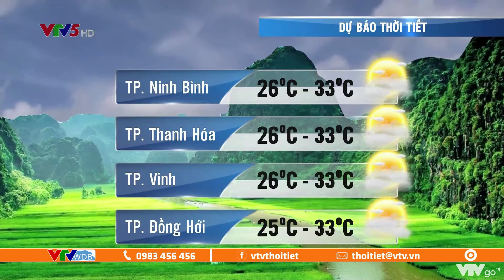Dự báo thời tiết ngày 10/5/2021: Tây Bắc Bộ và vùng núi Trung Bộ nắng nóng | VTVWDB